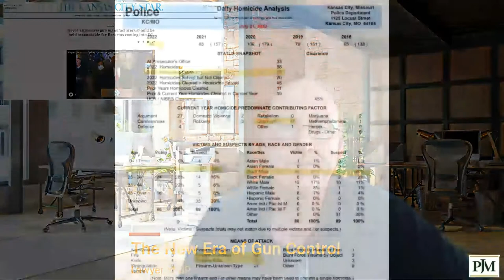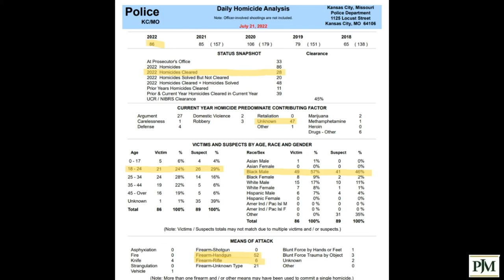The New Era of Gun Control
We are beginning a new era of gun control in this country and we are in for a wild ride.  Both sides are on the offensive big time and for the first time in modern history, the 2A supporters are armed with the ability of take the fight to the gun grabbers.  The NYSRPA v. Bruen has given us our rights back and we need to fight all these new gun control measures.

Unfortunately, we live in a society with complex and often difficult to understand laws and regulations.  I explain complex legal terms and concepts in ordinary language.

I can be contacted at:
PJM Media
1500 Beville Road
Suite 606-314
Daytona Beach, Florida 32114

No part of this video is to be considered legal advice.  This video is for entertainment and educational purposes only.  No attorney/client relationship is formed from watching this video. Although I am a Florida licensed attorney, I am NOT your attorney.  If you have a legal issue and you need the advice of a lawyer, contact your local bar association for a referral to a legal professional in your jurisdiction.

Any and all opinions expressed through this video are the opinions of the individual author.

If any part of this content is owned by some other person or entity, it is covered in Fair Use for documentary and educational purposes with the intent to promote discussion, promote awareness of important issues, educate, entertain, and allow others to speak or comment freely regarding this content.